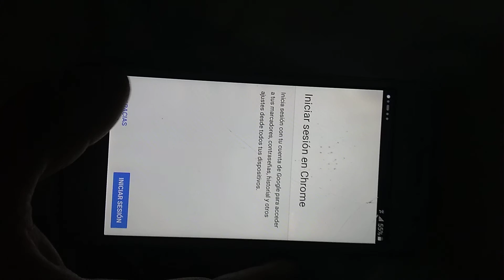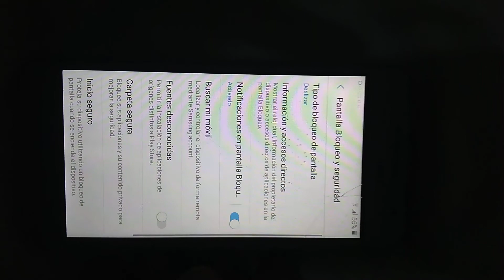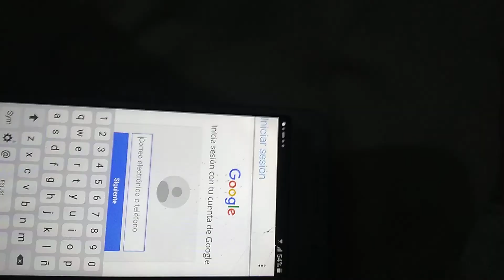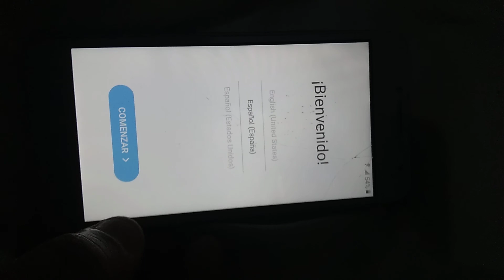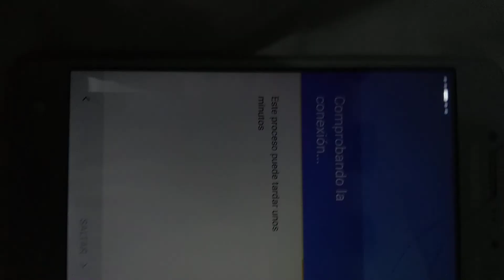Quitar cuenta Google a Samsung J2-J5 2020en 5 minutos...